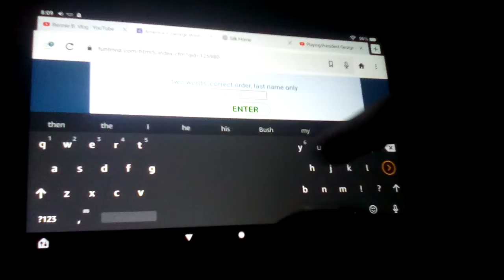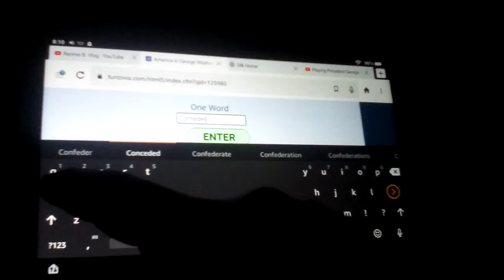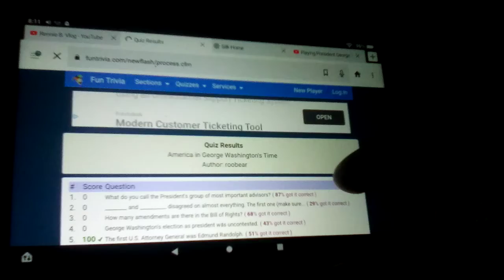Playing America In George Washington's Time Trivia On FunTrivia